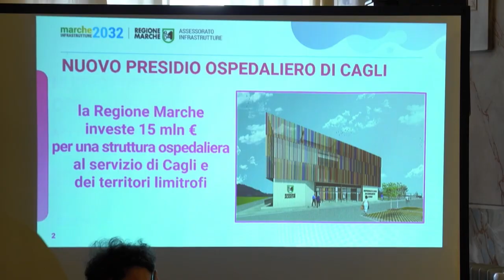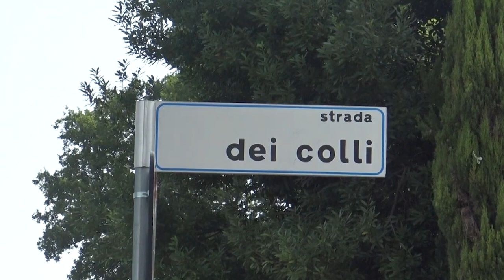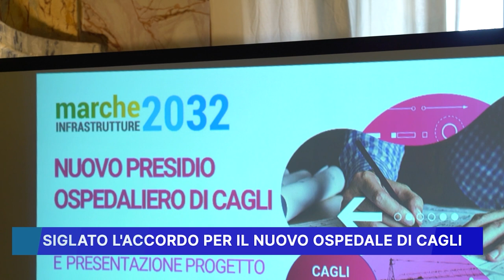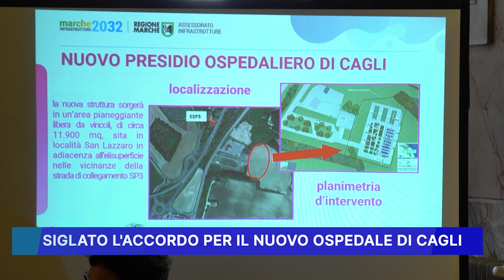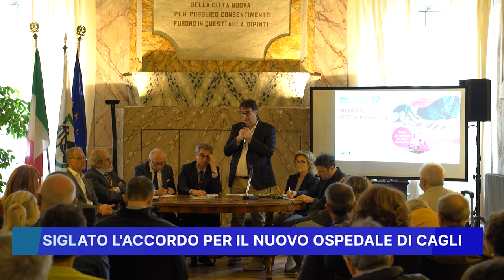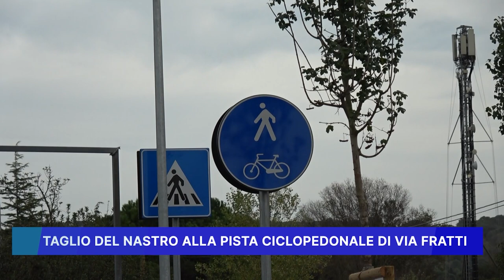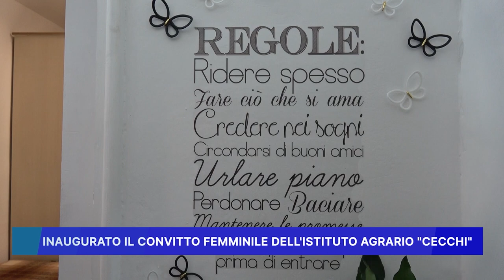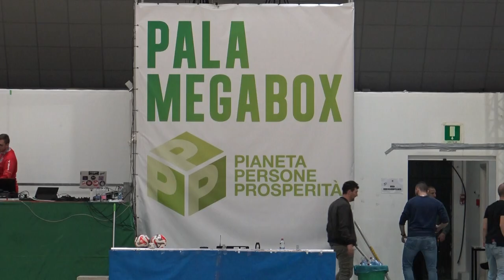ROSSINI NEWS 30 OTTOBRE 2023